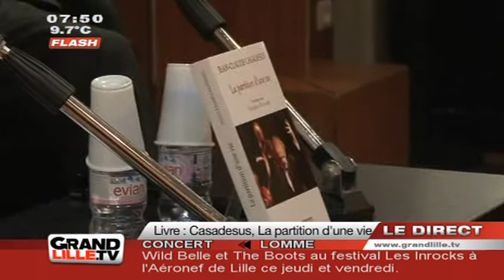J.-C. Casadesus : La Partition d'Une Vie au Furet du Nord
Jean-Claude Casadesus, chef de l'Orchestre National de Lille, était au Furet du Nord pour présenter "La Partition d'une Vie" son livre autobiographique

Sites webs/blogs, copiez cette vidéo avec le bouton "Intégrer" !